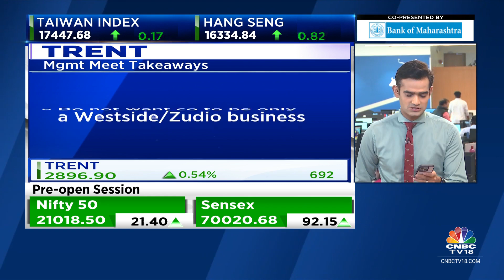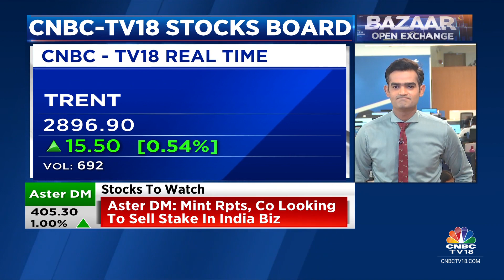Trent Is Evaluating Formats That Can Operate At Scale: Motilal Oswal | CNBC TV18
CNBC-TV18 Stocks Board | Motilal Oswal Ltd reiterates buy rating on Trent with a target price of Rs 3,140 per share. Brokerage says the company is evaluating formats that can operate at scale. Mangalam Maloo with the details.

n18oc_business